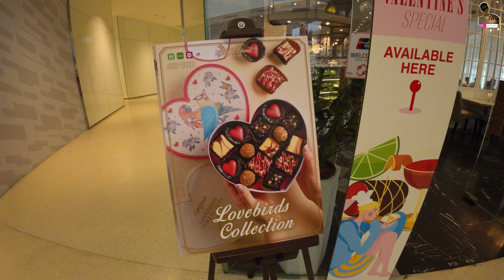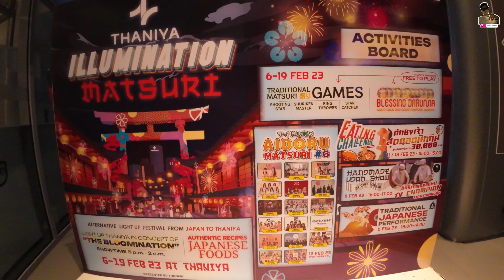日常曼谷🇹🇭｜史上最狂情人節特輯｜從購買禮物｜極速秒變｜泰國版歌舞伎町!!｜被人強制停止拍攝｜巧遇了基基們的天堂...? ｜我回到泰國之第115天